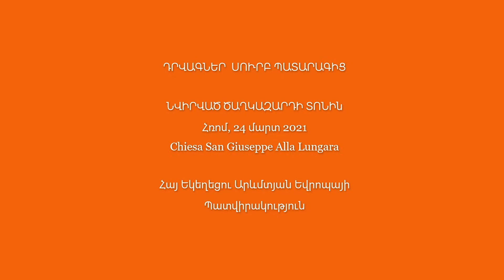ԾԱՂԿԱԶԱՐԴԻ ԿԻՐԱԿԻ / DOMENICA DELLE PALME - ROMA 28 03 21